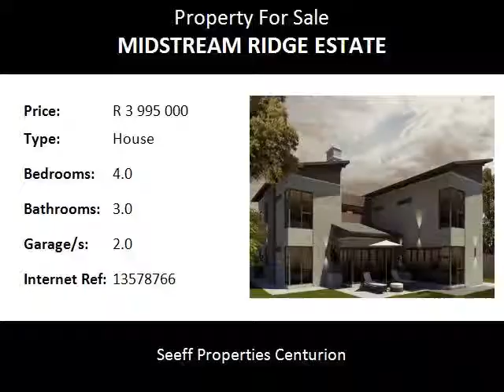4.0 Bedroom House For Sale in Midstream Ridge Estate, Centurion, South Africa for ZAR R 3 995 000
Bedrooms: 4.0
Bathrooms: 3.0
Garages: 2.0
Price: R 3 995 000

Property Description:

Brand new double storey home in Midstream Ridge Estate. Early buyers can still make changes to suit their personal requirements. NO transfer duty payable. Situated close to all amenities.
This house is situated next to a park complete with a play area ans swimming pool.